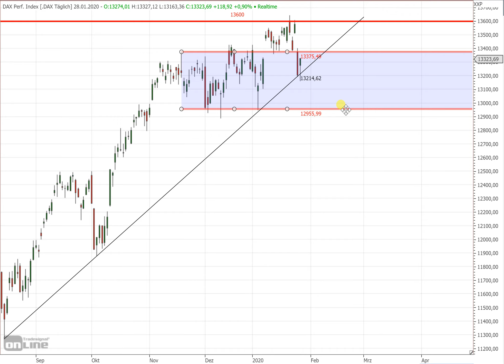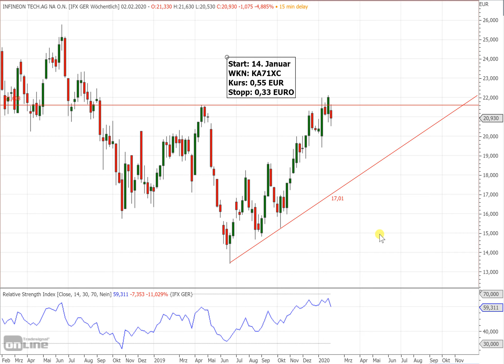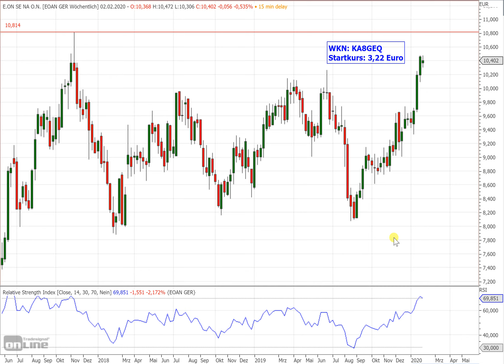E.ON Aktie I Trading-Idee von John Gossen